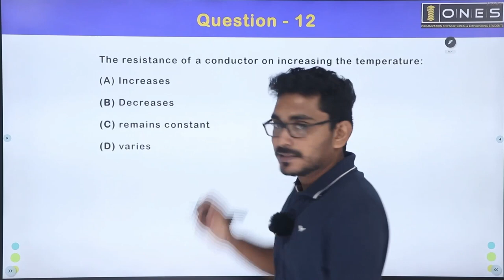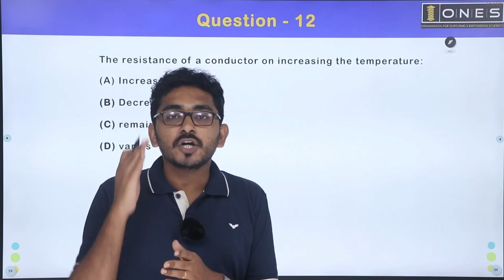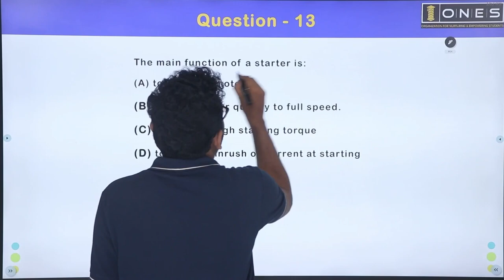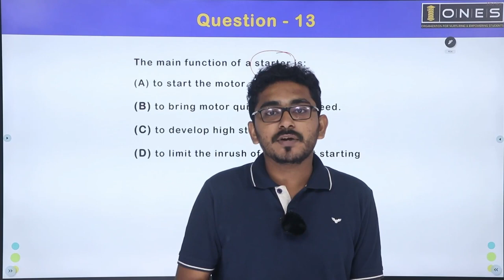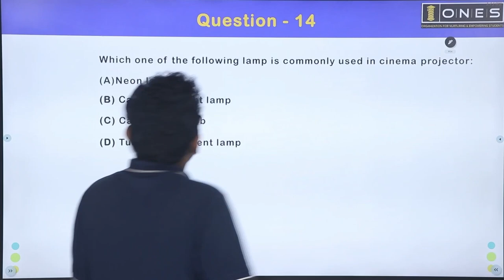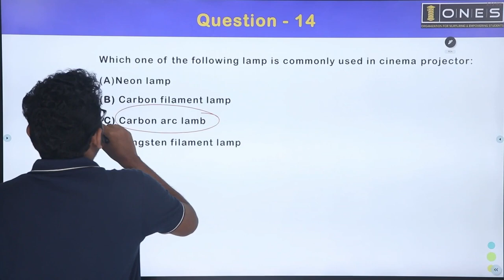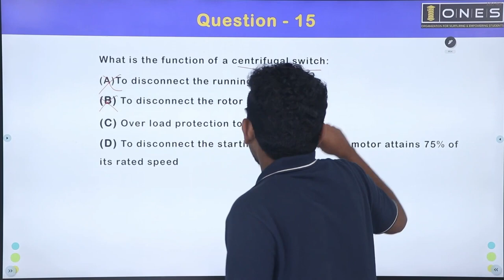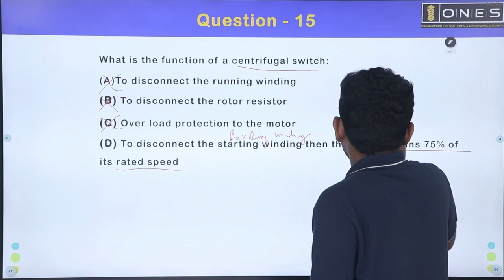Kerala PSC | Electrical Mega Revision Series | Part 57 | ONES